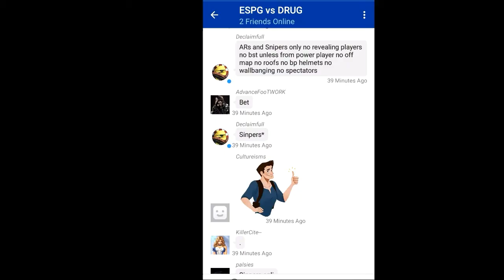[ESPG] vs [DRUG] PT.2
♦ This is a CB between [ESPG] vs [DRUG] the score was 2-1 because they Dq runned out of map proof is more clear on Syanide's channel but The real score 5-1 gg♦

♦RMG6 DON'T CREW BATTLE NO MORE !!, we're doing something different I have ended our record 66-7♦